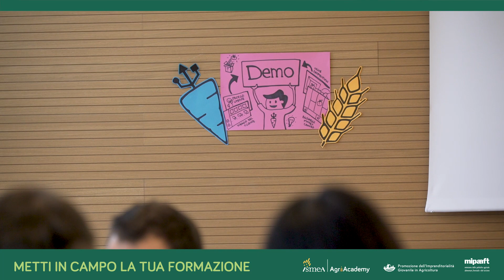AgriAcademy 2018 - novembre Bologna - Day3